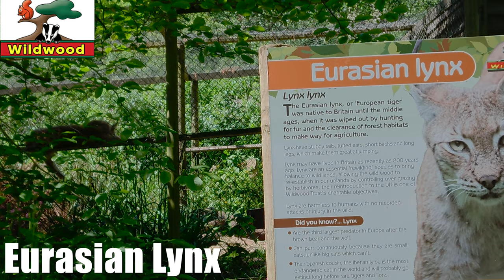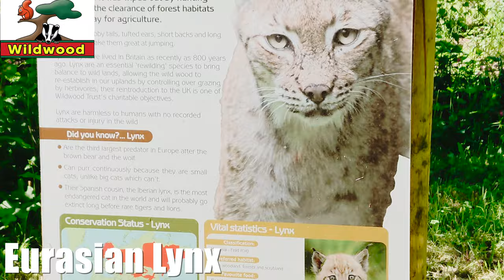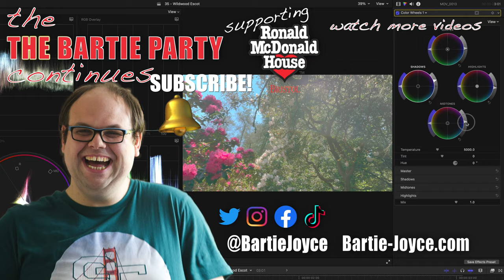Days Out In Devon - Wildwood Escot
Hello everyone welcome back to another video.  I've been enjoying days out in Devon and for today's video I went out to wildwood Escot with my family. We had such a great day and the weather was so hot and wonderful.  There's loads to see and do.

2019 Busking Kit:

Roland Cube Street Busking Amp
Acoustic Strings
AKG D5 Dynamic Microphone
Fender Deluxe Tweed Guitar Cable
Microphone Lead
Guitar Stand
Folding Metal Chair
Kinsman Guitar Bag
Hercules MS432B Mic Stand

My 2019 Kit For Vlogging, Photography and Video:

Panasonic Lumix TZ90
Panasonic Lumix DMW-BLG10 Spare Battery
Hama Star 75 Tripod
Manfrotto Travel Tripod with Ball Head
SanDisk Ultra 64 GB microSDXC Memory Card
Sony Xperia XZ3
GoPro Hero 4 Black
Apple iPhone 6S
Olloclip 4-in-1 Lens for iPhone 6s
Anwenk 18% Grey White Balance Card
DJI Osmo Mobile Gimbal

2019 Video Video Editing Kit:

Apple MacBook Pro 15"
LaCie 4TB Thunderbolt Rugged Drive
Seagate 8 TB Backup Plus HD
LG Flatron 24" Monitor

2019 Audio Kit:

Focusrite Clarett 4Pre Audio Interface
AKG K-271 Closed Back Headphones
AKG K-812 Reference Headphones
sE Electronics SEE-RF-SPACE Reflection Filter
Sennheiser E 865 Super-Cardioid Pre-Polarised Condenser Microphone
Samson PS01 Pop Filter
Stagg Folding Music Stand

2019 Instruments:

Takemine Acoustic Guitar
PRS 2018 SE Custom 24 Electric Guitar
Fender Jazz Bass
Ibanez Electro Concert Ukulele
Epiphone SG
Novation IMPULSE 25 Controller
Novation IMPULSE 25 Gig Bag